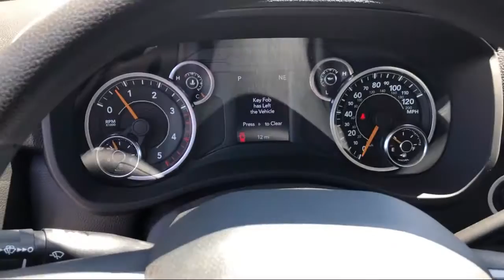2020 Ram 5500 CHASSIS CAB Tradesman Elk Grove Sacramento Roseville Folsom Rocklin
2020 Ram 5500 CHASSIS CAB Tradesman Stock Number: 57359D Vin:3C7WRNFL5LG151630.

8575 Laguna Grove Dr.